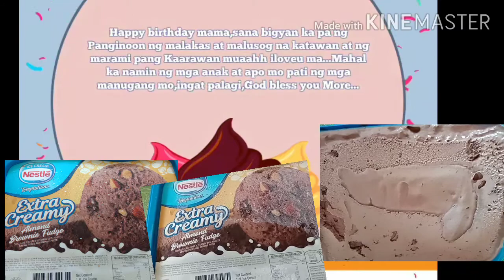Happy birthday Mama ❤️❤️❤️...Aug. 16, 2020